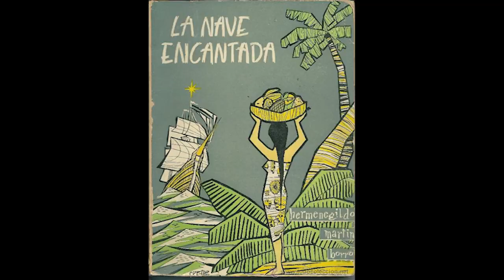La Villa de Cebreros (Ávila) 🏘️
En este vídeo os hablo de la Villa de Cebreros, una pequeña localidad de la provincia de Ávila. Con su historia, gastronomía y fiestas. Os animo a ver este vídeo y a visitar esta villa y a conocer a su gente. ¡Espero que os guste y que os enganche la historia!

Aquí podéis encontrar más vídeos interesantes de mi canal.

Paginas que te pueden interesar.